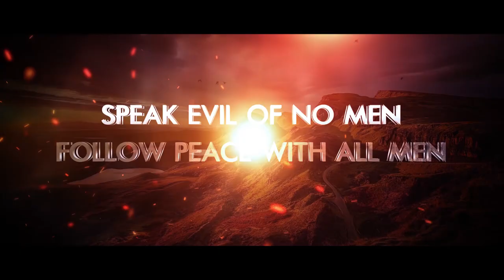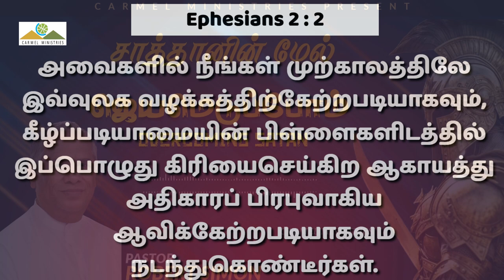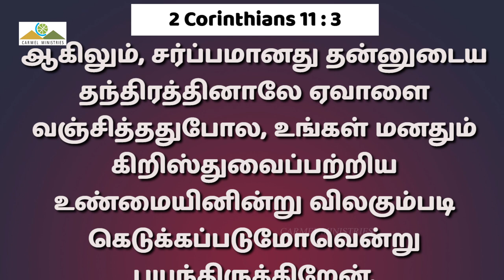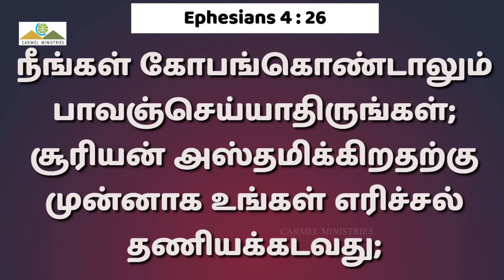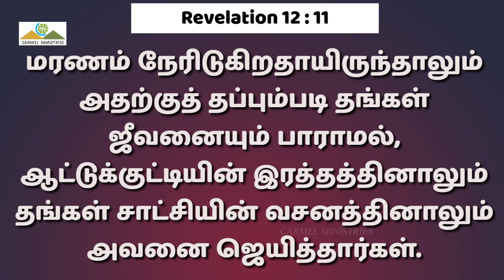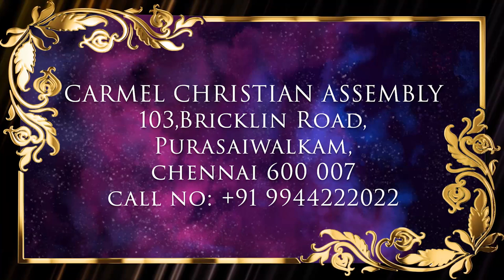சாத்தானின் மேல் ஜெயமெடுப்போம் | OVERCOMING SATAN | Msg | Tam | Pr Robert Simon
OVERCOMING SATAN | சாத்தானின் மேல் ஜெயமெடுப்போம் |  SATHANIN MEL JEYAMEDUPPOM |

Message Title / தேவ செய்தி தலைப்பு: OVERCOMING SATAN | சாத்தானின் மேல் ஜெயமெடுப்போம் |  SATHANIN MEL JEYAMEDUPPOM |

OVERCOMING SATAN | சாத்தானின் மேல் ஜெயமெடுப்போம் |  SATHANIN MEL JEYAMEDUPPOM | தமிழ் தேவ செய்தி | முனைவர் இராபர்ட் சைமன் | கர்மேல் ஊழியங்கள் | Tamil Message | Pr. Robert Simon | Carmel Ministries

Our Address:
Carmel Christian Assembly
103, Brickkiln Road,